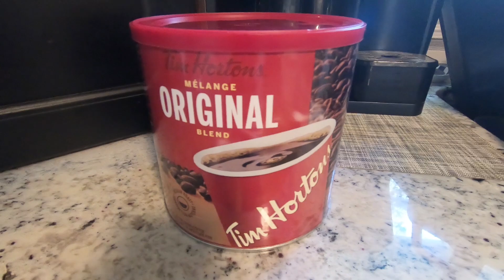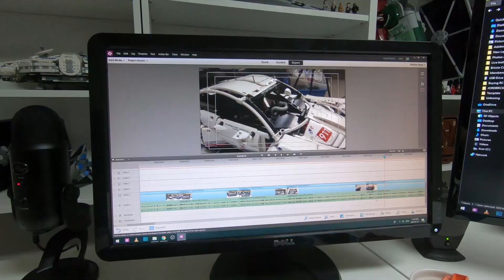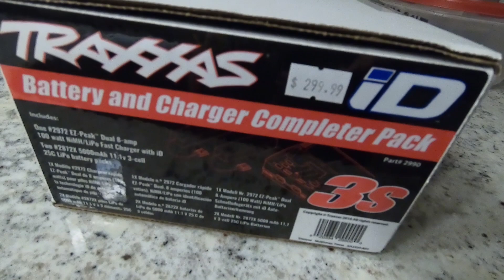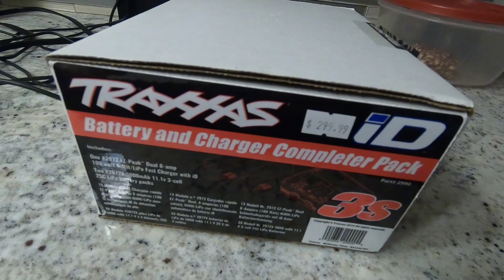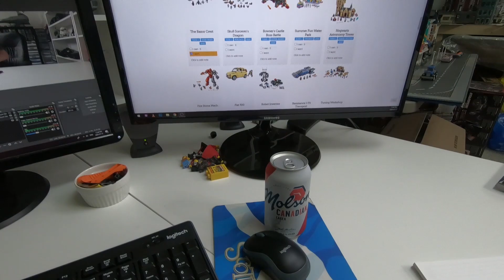My Last Day of Work... I Quit My Job!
Join me on my LAST DAY OF WORK! That's right I officially quit my job to become a full-time YouTuber! Well, plus I have a few additional revenue streams. However, I am officially self-employed! Join me in this VLOG style video as I become one step closer to the pursuit of happiness.